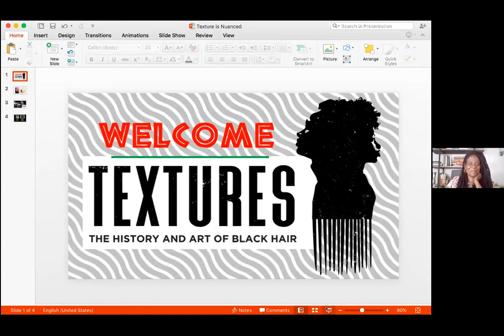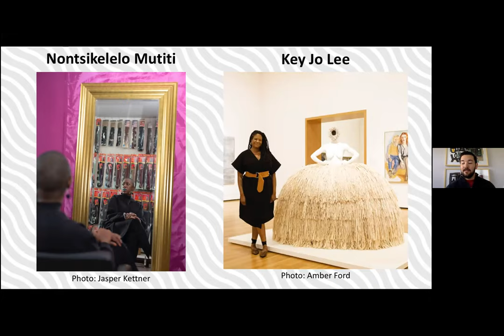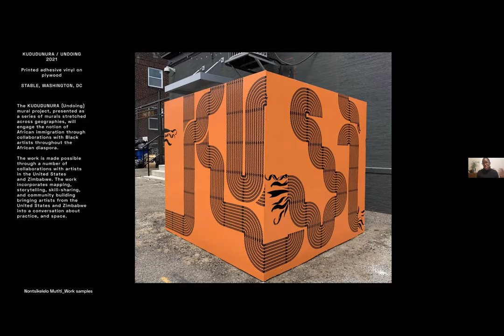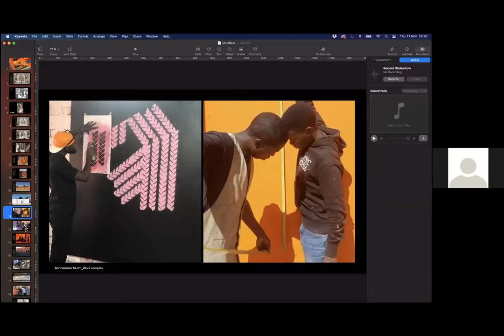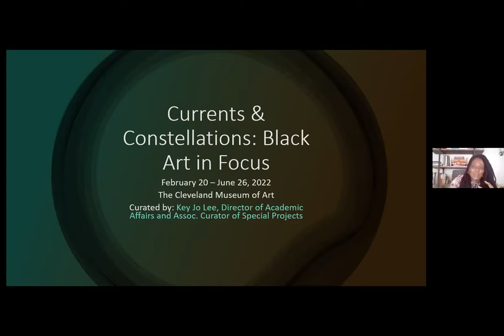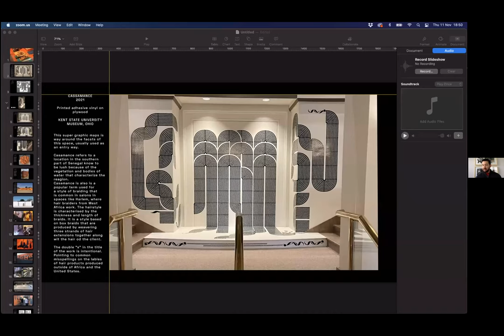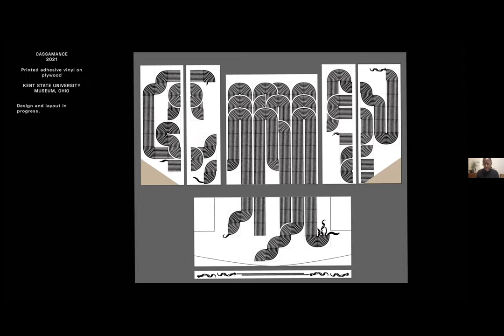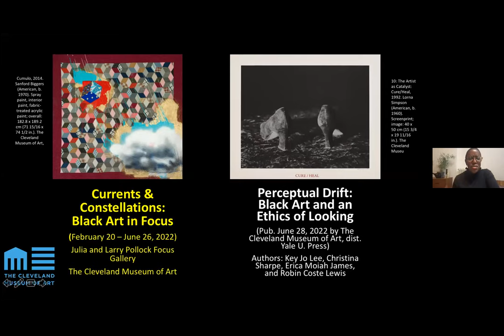Texture is Nuanced: Design Vocabularies and the African Diaspora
Art historian and curator Key Jo Lee, of the Cleveland Museum of Art, and TEXTURES artist Nontsikelelo Mutiti joined TEXTURES co-curator Joseph L. Underwood in a conversation about Mutiti’s recent projects in art and design, including her site-specific installation at the Kent State University Museum.